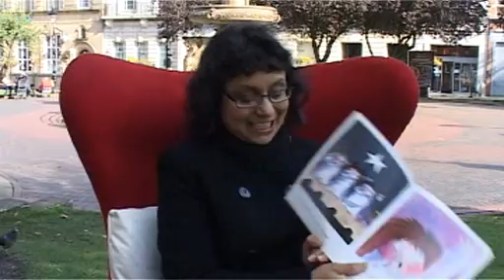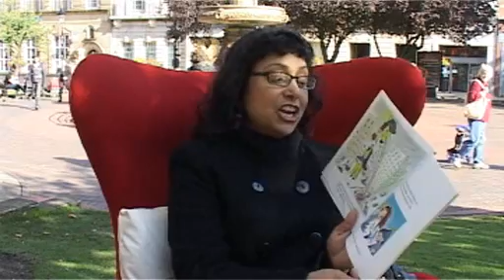My Test Movie